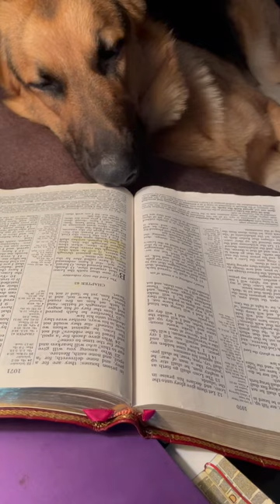Dog reading the Bible